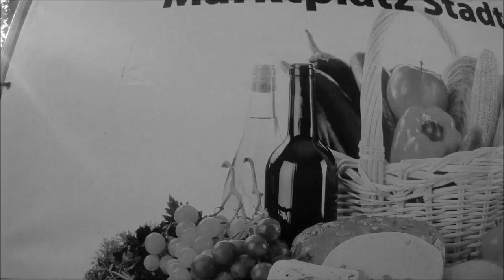Kevin Jendro - MTB STREET summer 2013 [HD]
my street and skatepark summer edit!
filmed about some sessions in marburg, kassel, gießen and 352Stadtallendorf (germany).
thanks to my friends for filming : Marco Fuchs , Marius Plettenberg, Martin Ibrom...
filmed with gopro HD hero (1) and (me) edit with damn livemoviemaker.